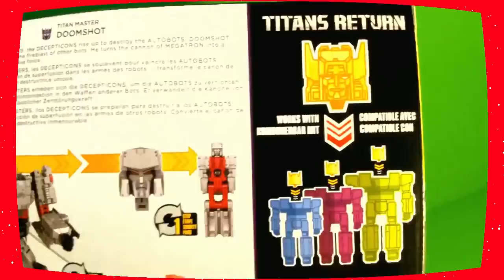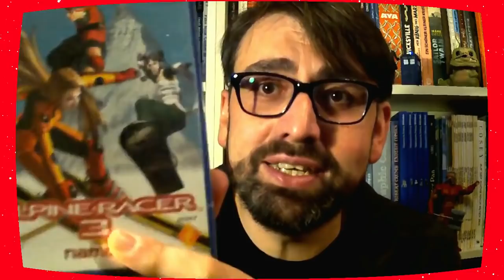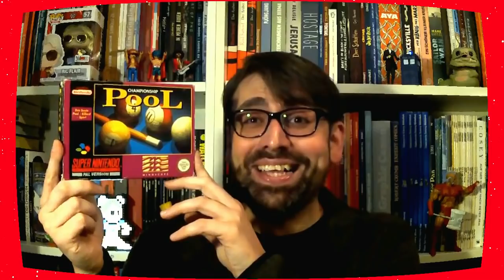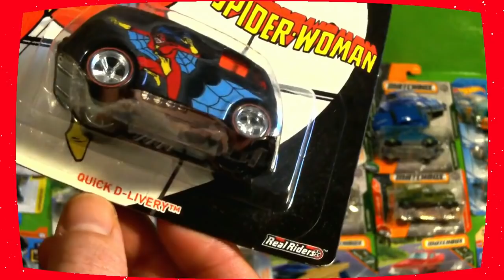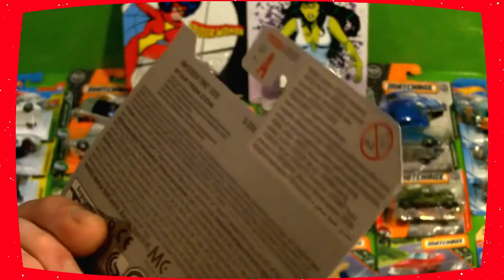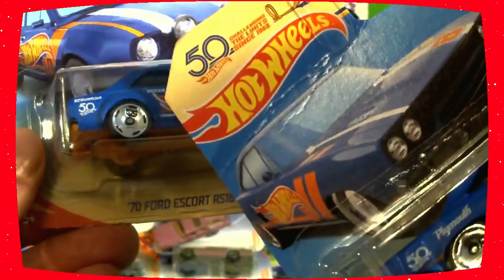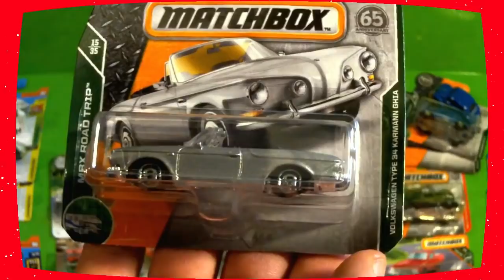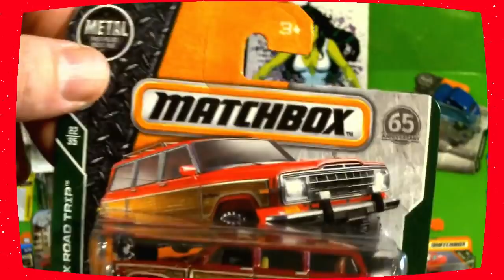Flohmarktschnäppchen eines Nerds - Folge 83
Dann doch nochmal mit einer kleinen Folge zum Ende des Jahres... ;-)
Hallenflohmarkt in Haan: ALF Figur & Game Boy Spiel
Hallentrödel an der Uni-Halle in Wuppertal: PS1, PS2, SNES Spiele und eine Graphic Novel

Videothek: PS2 Spiel & John Woo DVD

Funde in Geschäften: Transformer & Street Fighter Merchandise

22:29 Sammlungs-Update: Hot Wheels & Matchbox